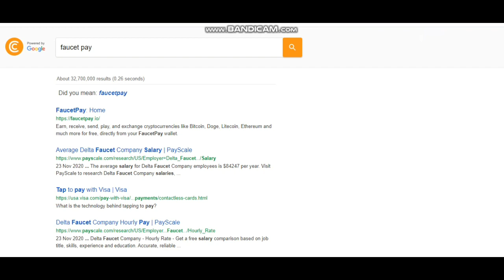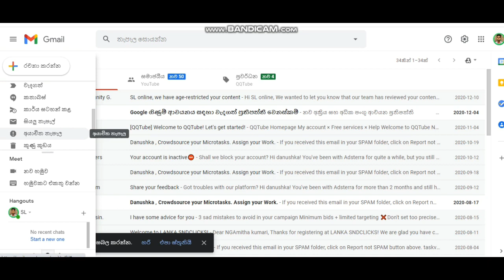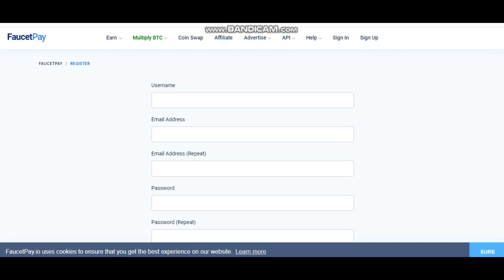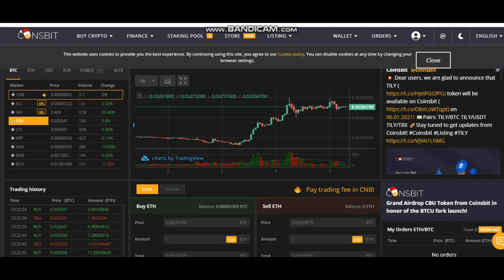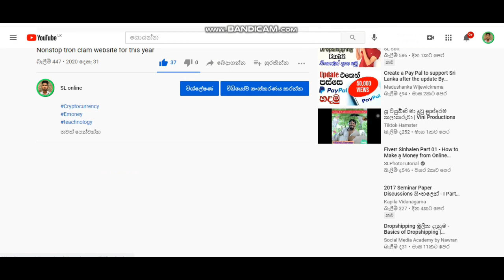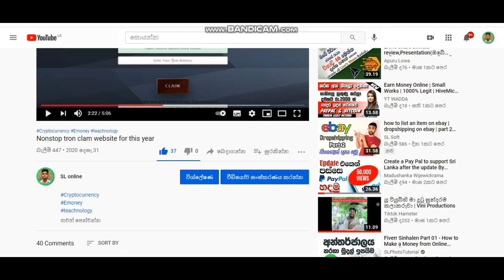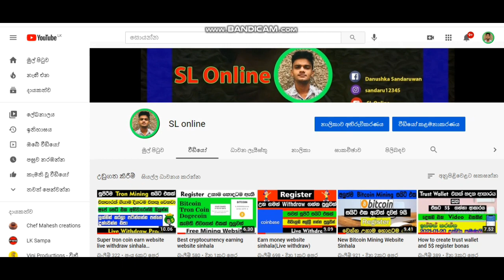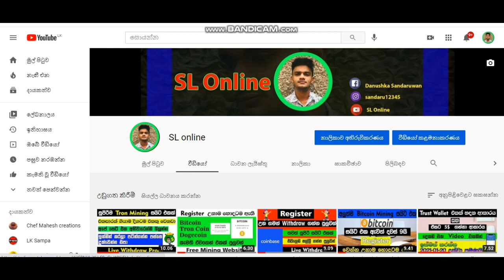Cryptocurrency Question and answer (ප්‍රශ්න වලට පිලිතුරු)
Hi !!
මේ මගෙ පලවෙනි question and answer වීඩියෝ එක ගොඩක් අඩුපාඩු ඇති.ඒව හදාගන ඉදිරියට ගේන ඒවා ගේන්නම්.ඒ වගේම ඔයාල අහපු හැම ප්‍රශ්නෙටම නම් උත්තර නැතුව ඇති.හැමෝමට තියන පොදු ප්‍රශ්න කීපයකට තමා උත්තර ගෙනාවේ.

තව ප්‍රශ්න තියන අය අපේ පේජ් එකට ඇවිල්ලා mg එකක් දාන්න.පුලුවන් විදියට උදවු කරන්න.මේ ලින්ක් එකෙන් එන්න.

අනේ යාලුවනේ පුංචි ඉල්ලීමක් කරන්නම්.කියපු දේවල්ම හරි එක්කො වීඩියෝ එකේම තියන ඒවා හරි අයේ අහන්න එපා.එතකොට මට mg නොකර යන්නත් බෑ.කාලයත් අපරාදෙ.ඒක නිසා වීඩියෝ හොදට බලන්න මතක ඇතුව description එක හොදට බලන්න. 💟💟

එහෙනම් ආයෙත් ඉක්මන්ට වීඩියෝ එකකින් හමුවෙමු.හැමෝටම පරිස්සමින් ඉන්න.ඔයාලට ජය.🤟🤟🙏